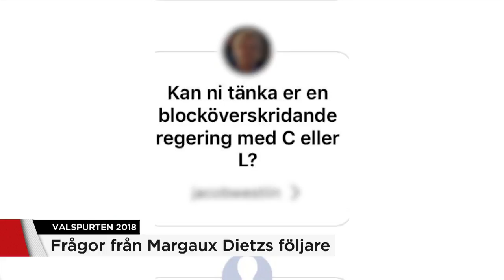Margaux följare ställer frågor till socialministern - Nyheterna (TV4)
Valspurten på TV4Play. Ett lekfullt, infallsrikt och livesänt valprogram som vill göra politiken begriplig och lyfta ämnen som framförallt förstagångsväljarna och unga brinner för. Youtube-stjärnan och bloggaren Margaux Dietz och podcastprofilen Alexander Pärleros tar pulsen på Sveriges tre största partier - här Socialdemokraterna.